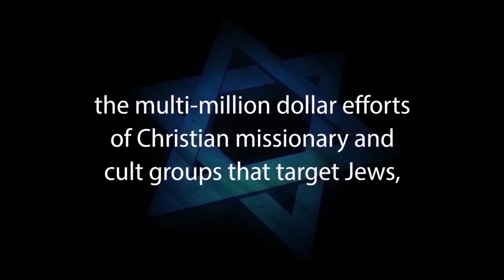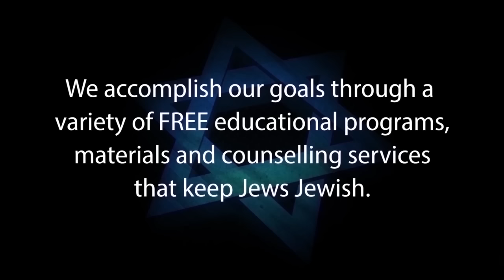DID DR MICHAEL BROWN ANSWER#2 - askdrbrown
Rabbi Yisroel C Blumenthal engages Jewish-Christian missionary Dr. Michael Brown in debate on the Rabbi’s terms, video only. Did Dr. Michael Brown Answer: Let’s Evaluate.